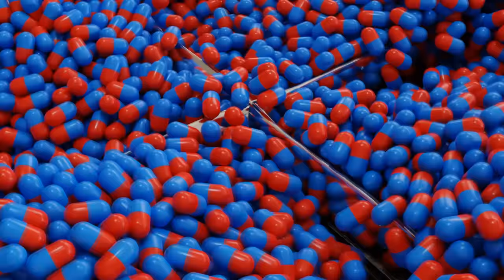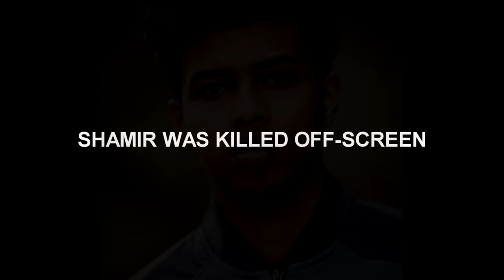How Denis Will Complete DUNE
Latest Dune talk questioning how Denis Villeneuve will create Dune Part Two and complete the two-part set.

Dune: Adventures in the Imperium RPG

DUNE Graphic Novel Part 1:

DUNE MESSIAH

CHAPTERHOUSE: DUNE